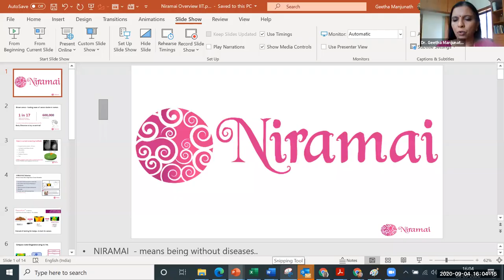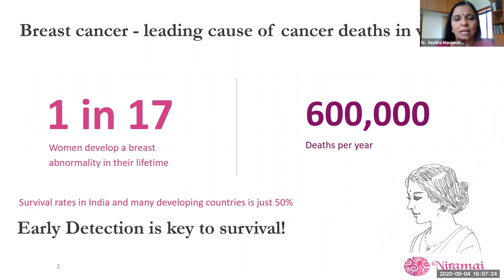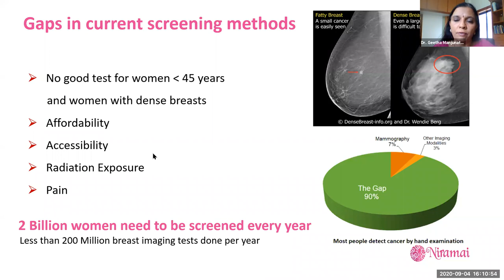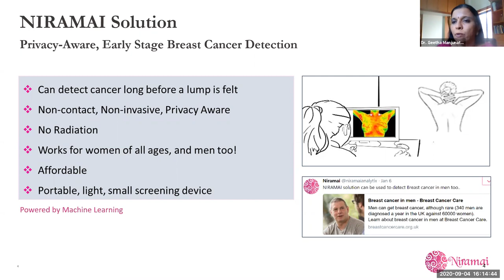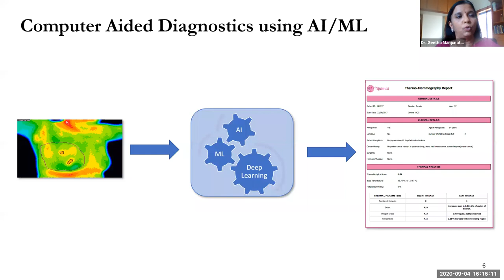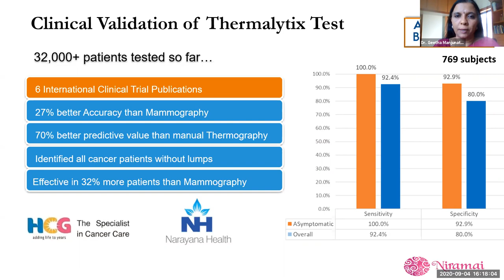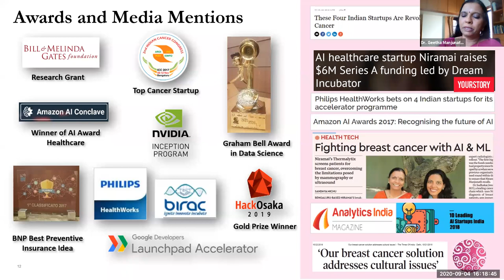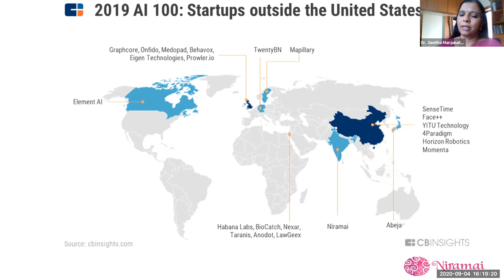Journey of a Healthcare Entrepreneur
SINE Power Hour Journey of a Healthcare Entrepreneur by Geetha Manjunath